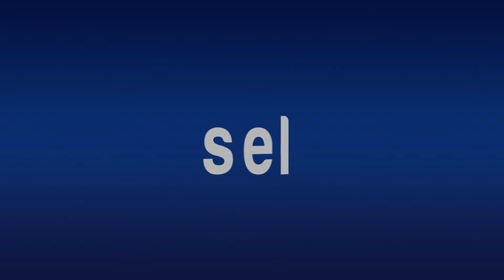Más de 45 Mil Personas Visitaron Acuario Mazatlán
*En Semanas Santa y de Pascua
*Buena derrama, aunque no dio cifras